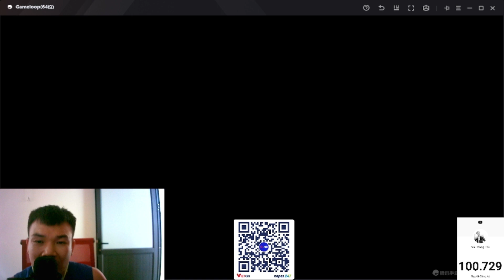(Free Fire) Solo Máp Độc Lang Chiến Cái Kết Cuối Cùng - Võ Công Tú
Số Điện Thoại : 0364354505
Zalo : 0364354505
© Bản quyền thuộc về Võ • Công • Tú